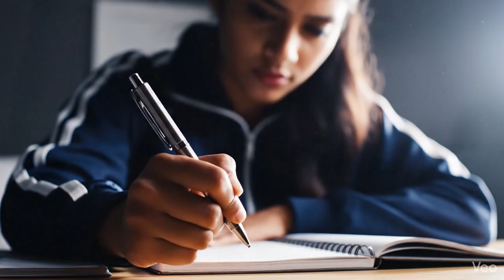NEET Aspirants का Anthem | We Rise | Happy New Year 2026 From Biomentors | This is your success year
Biomentors Classes Online Target Batch for NEET 2026
Admissions are in progress, Limited seats available

PCB classes from 3rd June onwards.

𝐓𝐚𝐫𝐠𝐞𝐭 𝐁𝐚𝐭𝐜𝐡: 𝐖𝐡𝐞𝐫𝐞 𝐃𝐫𝐞𝐚𝐦𝐬 𝐌𝐞𝐞𝐭 𝐃𝐢𝐬𝐜𝐢𝐩𝐥𝐢𝐧𝐞 𝐚𝐧𝐝 𝐃𝐨𝐜𝐭𝐨𝐫𝐬 𝐀𝐫𝐞 𝐌𝐚𝐝𝐞!

Please download the Upcoming schedule for the Target batch

𝐖𝐡𝐲 𝐓𝐚𝐫𝐠𝐞𝐭 𝐁𝐚𝐭𝐜𝐡?

* Highest Selection Ratio – Our proud legacy of producing top MBBS doctors speaks for itself.
* Best Team, Best Content – Handpicked expert faculties under the leadership of Dr. Geetendra, renowned mentor, CEO and course director.
* Crash Course Included – A complete crash course module (worth ₹3999) is already bundled with your program, at no extra cost!
* Weekly Tests – Prepare, Perform, and Progress every week throughout the year
* Daily Practice Sessions / Test (DPS) – Sharpen your accuracy and speed every single day after every lecture.
* Premium Notes PDF – Crisp, exam-oriented notes available in PDF format to you.
* Exclusive Doubt Solving – Periodic live sessions to personally resolve your toughest doubts in all subjects.

𝐋𝐞𝐠𝐚𝐜𝐲 𝐘𝐨𝐮 𝐂𝐚𝐧 𝐓𝐫𝐮𝐬𝐭:

* 16117+ MBBS selections and counting.
* 100% dedication towards authentic NEET preparation.
* Flagship Batch from exclusive NEET Institute
* A batch where discipline meets smart strategy.

𝐅𝐞𝐞 𝐒𝐭𝐫𝐮𝐜𝐭𝐮𝐫𝐞:
𝐎𝐧𝐥𝐲 ₹𝟔𝟗𝟗𝟗/- (𝐆𝐒𝐓 𝐢𝐧𝐜𝐥𝐮𝐬𝐢𝐯𝐞) 𝐟𝐨𝐫 𝐭𝐡𝐞 𝐟𝐮𝐥𝐥 𝐩𝐫𝐨𝐠𝐫𝐚𝐦 + 𝐜𝐫𝐚𝐬𝐡 𝐜𝐨𝐮𝐫𝐬𝐞 𝐢𝐧𝐜𝐥𝐮𝐝𝐞𝐝 𝐰𝐨𝐫𝐭𝐡 ₹𝟑𝟗𝟗𝟗/-  ! (𝐀𝐧 𝐮𝐧𝐛𝐞𝐚𝐭𝐚𝐛𝐥𝐞 𝐯𝐚𝐥𝐮𝐞 𝐟𝐨𝐫 𝐭𝐡𝐞 𝐥𝐞𝐯𝐞𝐥 𝐨𝐟 𝐞𝐱𝐜𝐞𝐥𝐥𝐞𝐧𝐜𝐞 𝐝𝐞𝐥𝐢𝐯𝐞𝐫𝐞𝐝.)

Limited seats! First come, first serve basis.
Turn Your NEET 2026 Dreams into Reality!
Join the Target Batch and become part of the winning legacy.